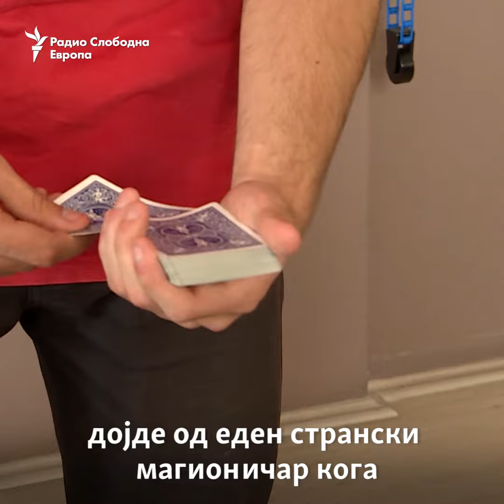Млади македонски илузионисти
Одат на натпревари како македонска делегација и ги освојуваат првите места. Младите Андреј и Никола веќе ја владеат магијата од блиску. Што имаат да порачаат тие?